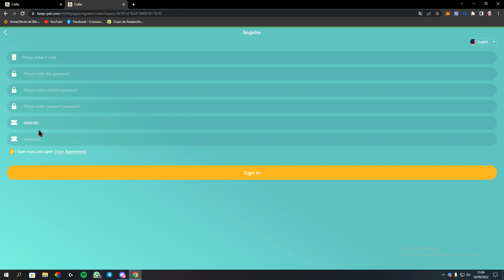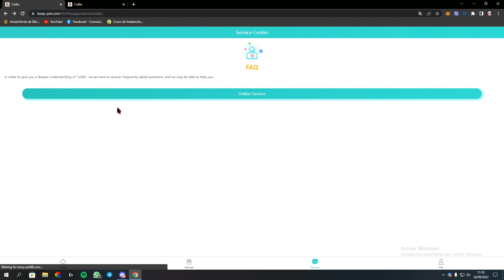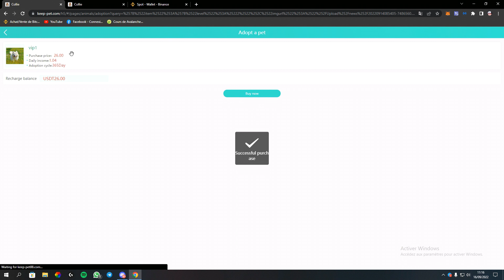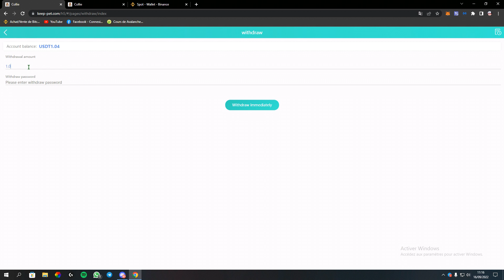Collie | 😱✌😱 Cryptocurrency investment platform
🔗  Code: 0489181

Earnings as high as 4%-11%
Deposit on the same day, withdraw money on the same day, 0 handling fee to adopt pets to earn daily income, pets are valid for 365 days, and members will return the principal when they expire!

Level 1 amount 26USDT, 4% rebate, daily income 1.04SDT
Level 2 amount 88USDT, 6% rebate, daily income 5.28USDT
Level 3 amount 168USDT, 6.5% rebate, daily income 10.92 USDT
Level 4 amount 568USDT, 7% rebate, daily income 39.76USDT
Level 5 amount 1568USDT, rebate 7.5%, daily income 117.6USDT
Level 6 amount 5018USDT, 8% rebate, daily income 401.44USDT
Level 7 amount 10018USDT, 9% rebate, daily income 901.62USDT
Level 8 amount 19998USDT, 11% rebate, daily income 2199.78USDT
Invite friends and members to recharge and reward three-level rebates. 6% rebate for first-tier members - 3% rebate for second-tier members - 2% rebate for third-tier members

كلمات لن تفديك في شيء

play to earn world,
what is play to earn games,
what is play to earn nft,
what is play to earn nft games,
is sandbox play to earn, titano finance,
 sphere protocol, crypto passive income,
 auto staking protocol, auto compounding protocol,
 crypto passive income 2022, galaxy marketplace,
 titano v2 contract, titano calculator, sphere calculator,
 safuu calculator, galactic bond sphere, safuu racing, safuu airline,
 nicolas hamilton safuu, quantum liquidity,
 quantum liquidity as a service, qlaas,
 token burn, sphere finance perpetual apy,
 sphere finance marketplace, titano dex
,  doge das,  sunlower ,farmers,
  sunflower land,  lil rockstar,  stake
trx,  tron
tron mine
money money
free trader
Internet Income
passive income
65 تعليقًا